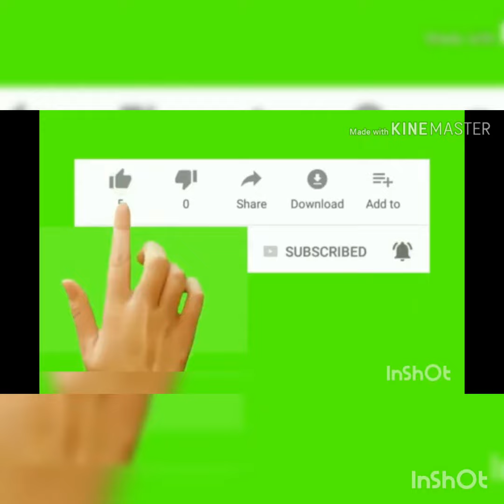Tong ngaji boleh! Surah Al Kafirun Oleh "Dafi Akbar Trifadly" santri DDI Takkalasi